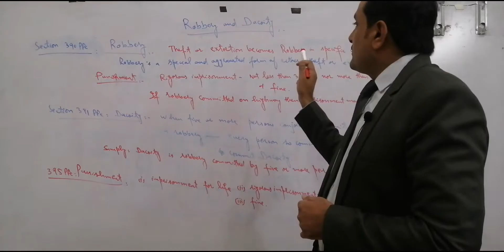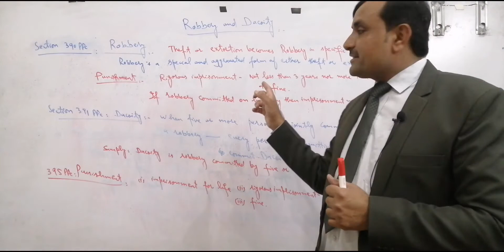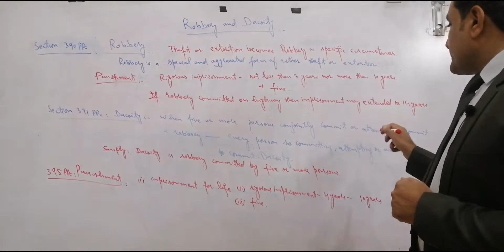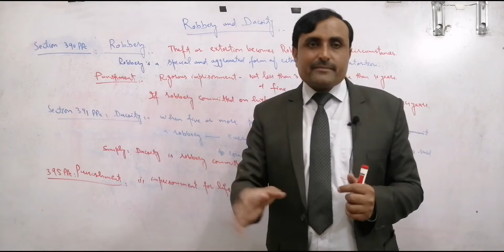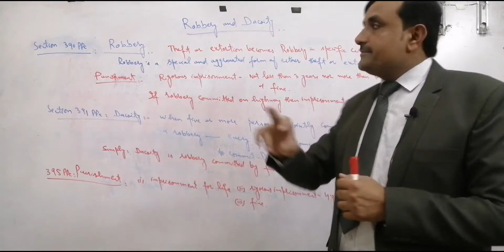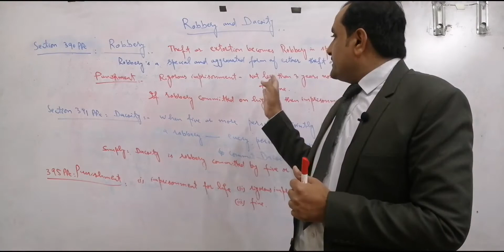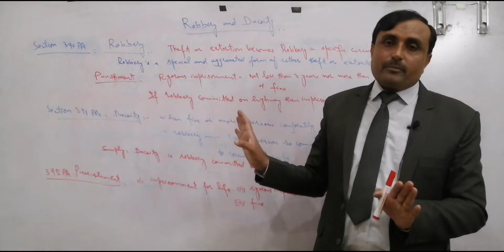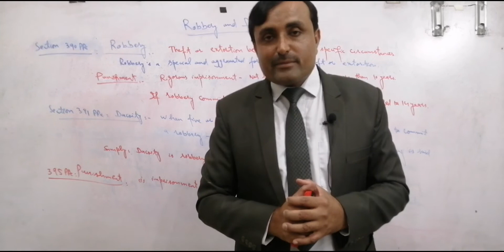ROBBERY AND DACOITY | CRIMINAL LAW | PROFESSIONAL LAW COLLEGE | USTAD ONLINE